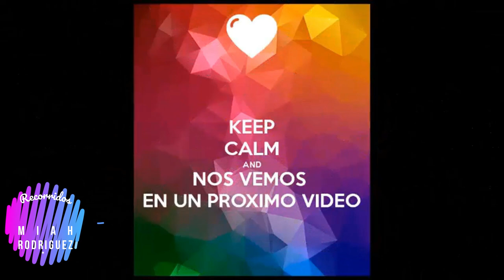🏞️ The dead woman of sleeping mountain /La mujer Muerta o montaña dormida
Hola el día de hoy les traigo una nueva leyenda de la Mujer muerta o montaña dormida de Ceuta, la cual según la Leyenda se Hércules
el Dios griego la convirtió en piedra